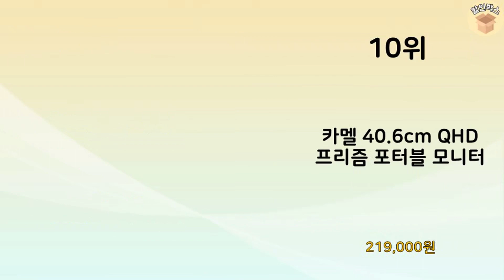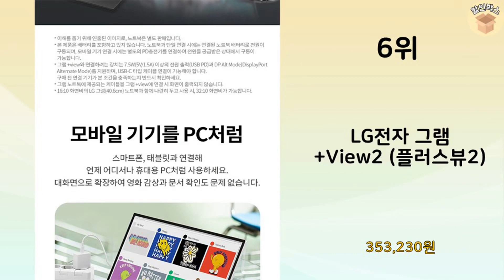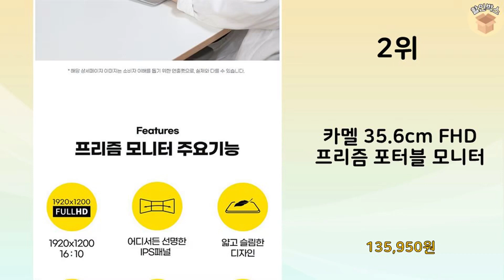2023년 가장 많이 판매 된 포터블모니터 인기 TOP 10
2023년 불티나게 팔린 포터블모니터 TOP 10을 소개해드립니다.

10위 : 카멜 40.6cm QHD 프리즘 포터블 모니터

9위 : 빅트랙 39.62cm FHD IPS 휴대용 모니터

8위 : 요이치 39.6cm FHD 클로뷰 울트라 슬림 포터블 휴대용 모

7위 : 어드밴스원 60.45cm 100HZ 2HDMI 모니터, AF-2

6위 : LG전자 그램 +View2 (플러스뷰2)

5위 : 어드밴스원 68.58cm FHD 100hz 2HDMI 모니터,

4위 : 에비크 FHD 15인치 초슬림 DEX 포터블 HDR 휴대용 모니

3위 : 어드밴스원 80.01cm 커브드 보더리스 QHD 게이밍모니터,

2위 : 카멜 35.6cm FHD 프리즘 포터블 모니터

1위 : 엣지월 삼탠바이미 티비 거치대 스탠드 삼성 M7 M5 모니터 삼

 감사합니다